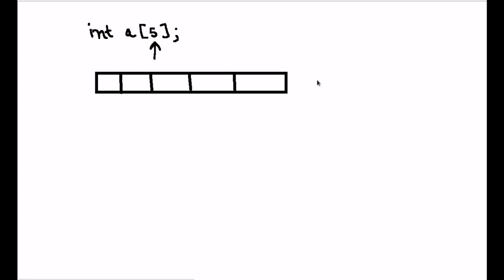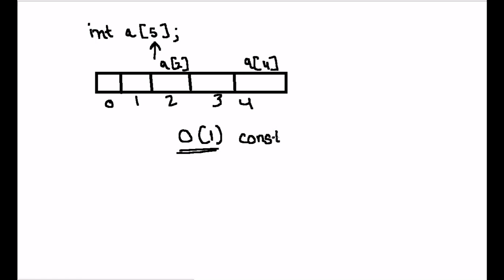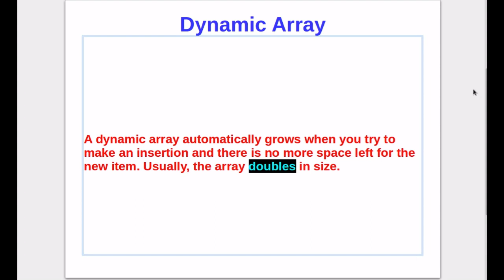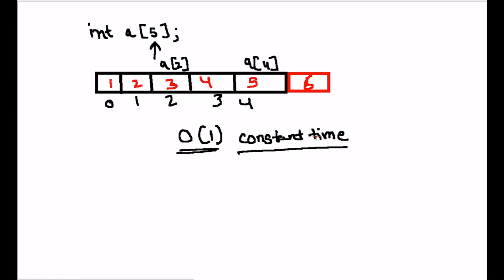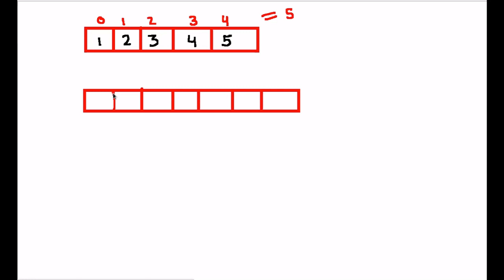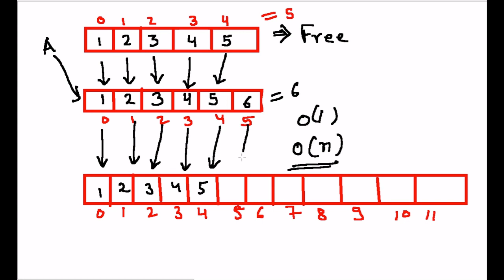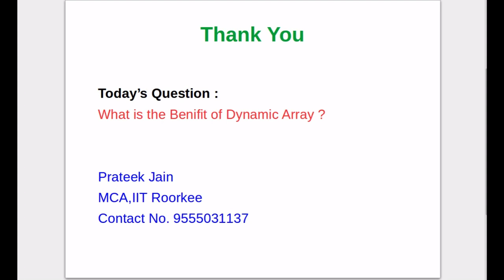Tutorial - 16 : Dynamic Array in Hindi (Part - 1)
Dynamic Array in Hindi by Prateek Jain